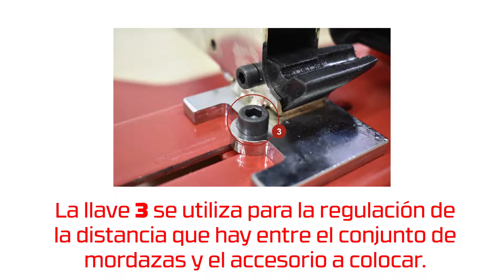Montaje de conjunto Microaspersor en Máquina Tritón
Video explicativo del montaje del conjunto Microaspersor en Máquina Tritón